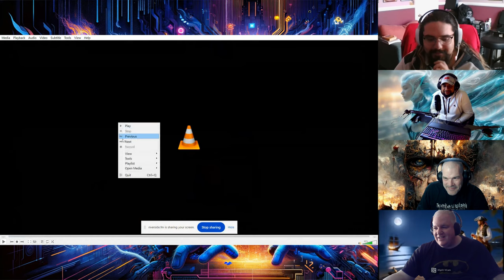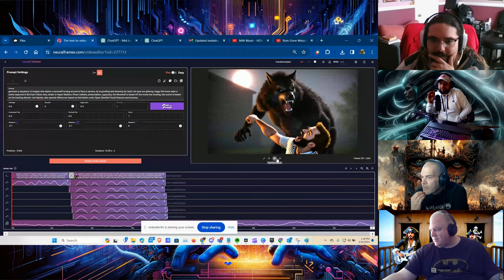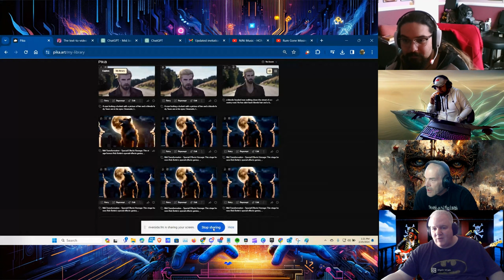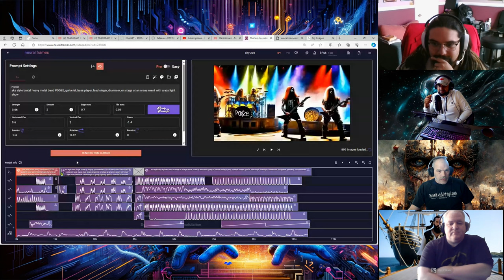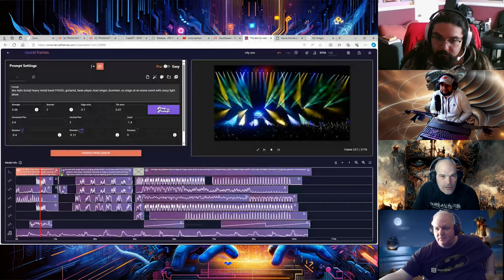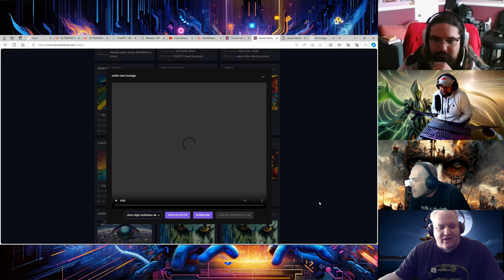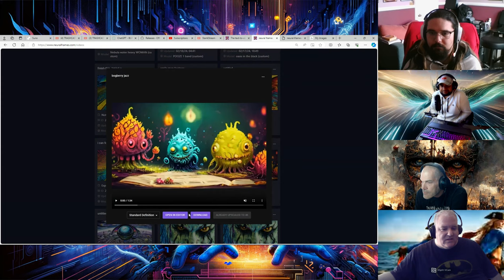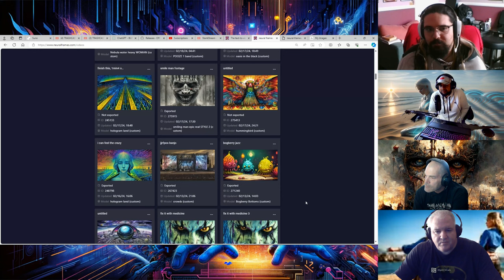AI Music Revolution: Techa Monkey #7 with CyberMetal Guests Part 02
Description:
"🎧 Tune into Part 2 of Techa Monkey Logik Podcast #7, hosted by Space Logic and Dr. Otaku, featuring an enlightening conversation with DeepSurface and Chez from CyberMetalRecords. We explore the cutting-edge of AI generative tools in music production, discussing its impact across generations. DeepSurface and Chez share their innovative projects and insights into why AI in music isn't just a fad, but a revolution. Discover which generation is embracing AI, who's skeptical, and the reasons behind these trends. Don't miss our deep dive into the future of music and technology. AIMusic GenerationalTrends CyberMetalRecords DeepSurface Chez TechaMonkeyLogikPodcast"

@deepsurface @TIKITECHA-2095 @CyberMetalRecords @LofiLiving1980 partner channels